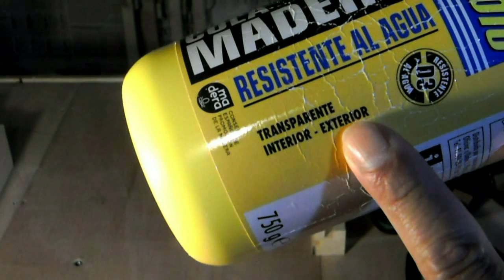Make a planter box with pallet wood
In this video I show how I make a planter box out of pallets wood. To make a nice planter one can plane the pallet wood, so it looks like new, but it is better to use a metal detector before planing it, because hidden pallet nails can ruin the planer blades, and I want to take care of my homemade thickness planer. The garden will look great with this woodworking project with flowers in it.

More about this diy planter box build and more projects in my diy and woodworking blog